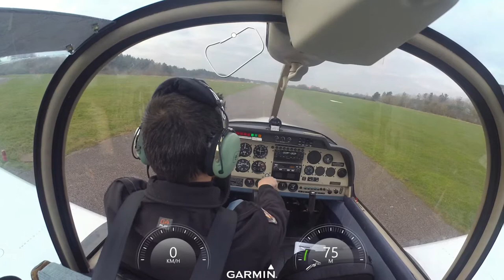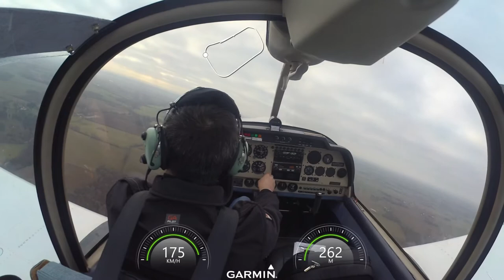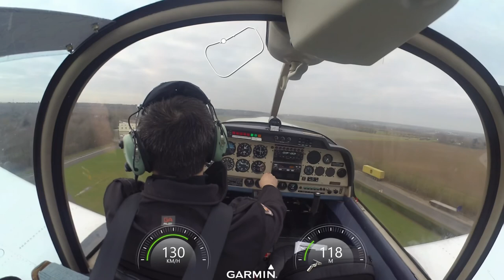Earls Colne circuit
One of my early solo circuits at Earls Colne Airfield in a Robin HR200. I love this, the perfect way to spend time